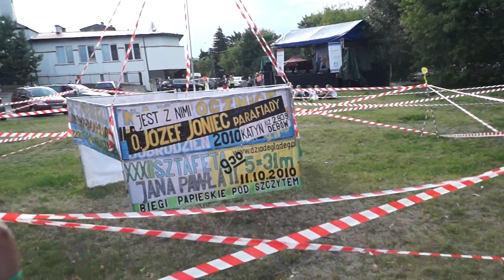2015-07-12;18:48 Julia Oborniki 36,57s 00034